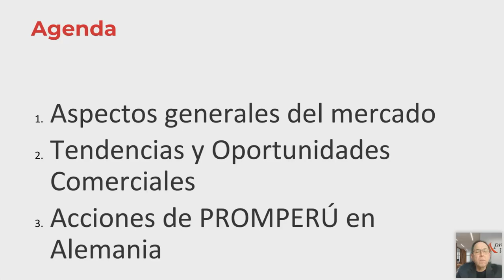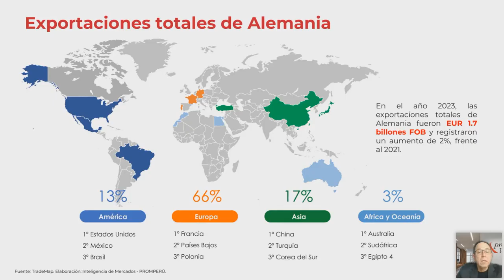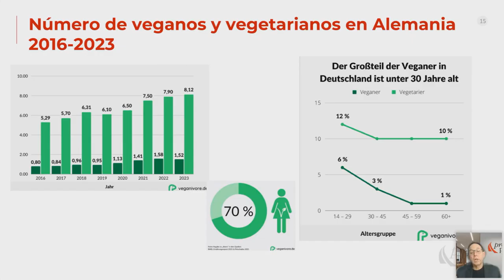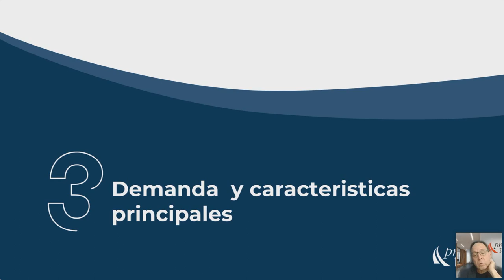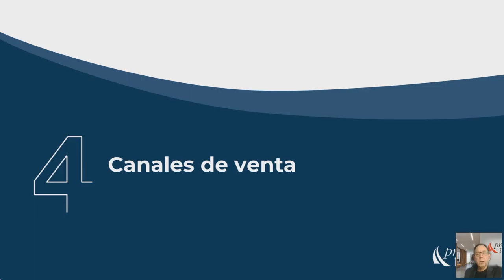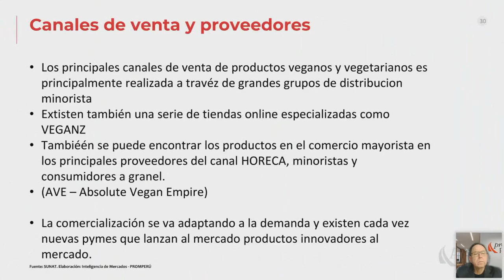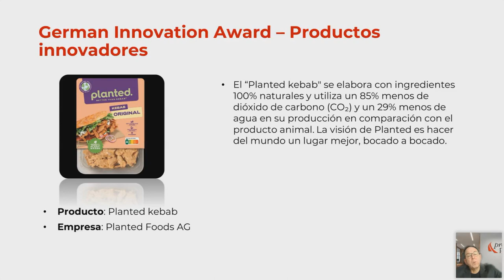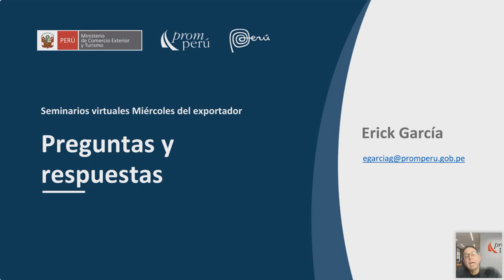Proteínas vegetales: Una oportunidad para el mercado alemán - 20 noviembre 2024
Ponencia Miércoles del Exportador. García, Erick. Encontrarás la presentación y video en el Repositorio PROMPERÚ